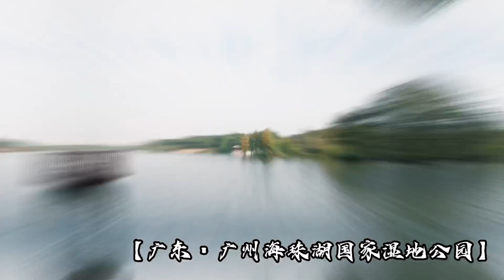The intangible cultural heritage of dragon boat race in Guangdong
The dragon boat race has been listed as Guangdong's provincial intangible cultural heritage and dates back hundreds of years. It is one of the most important NewYear celebrations in Guangzhou.